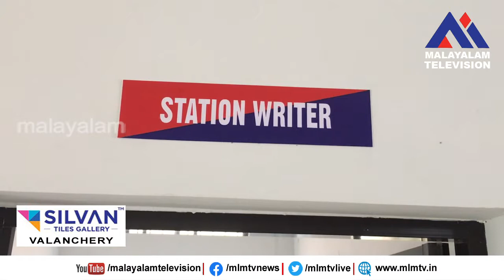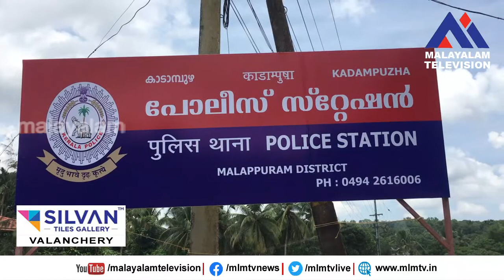കാടാമ്പുഴയ്ക്ക് സ്വന്തം കെട്ടിടത്തിൽ പുതിയ പോലീസ് സ്റ്റേഷൻ, 23 ന് മുഖ്യമന്ത്രി ഉദ്ഘാടനം ചെയ്യും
50 സെന്റിൽ 80.5 ലക്ഷം രൂപ ചിലവിൽ കാടാമ്പുഴയ്ക്ക് സ്വന്തം കെട്ടിടത്തിൽ പുതിയ പോലീസ് സ്റ്റേഷൻ, 23 ന് മുഖ്യമന്ത്രി ഉദ്ഘാടനം ചെയ്യും